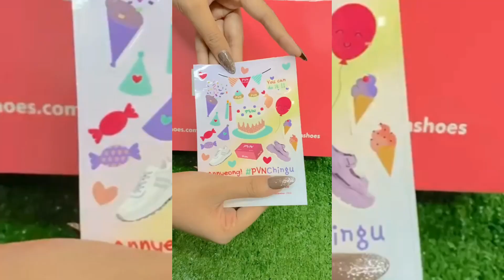INSPIRASI OOTD HIJAB REMAJA KOREAN STYLE, OOTD ALA SELEBGRAM, OOTD REMAJA KEKINIAN, LINK PRODUK.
Inspirasi Ootd Remaja Korean Style, Ootd ala selebgram, Ootd Remaja Kekinian, Link Produk.

Assalamualaikum..
Hallo Semuanya..
Apa kabar?

Look 1
Link Produk Kemeja

Look 2
Link produk Kalina shirt

Look 3
Link produk Scarf Outer

Look 4
Link produk kardigan

Look 5
Link produk loose shirt ash green

Look 6
Link produk Midi Dress

Look 7
Link produk vest

Look 8
Link produk Nuri blouse

Look 9
Link produk jeong blouse

Semoga bisa menginspirasi ya..

Thanks untuk video nya ka
Alyafahh
Sydaaa_rmdh
Ulyaslsss_
darmaputrii
Mirandaajh
Cottoncandy
Nadhilady
Agit
Kinantibs